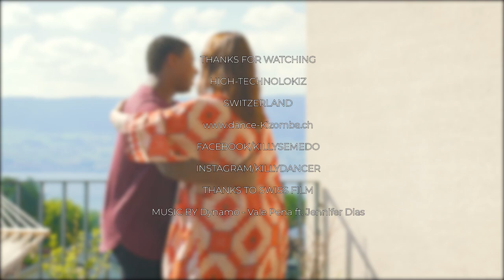Sabrina et Killy - Kizomba / Dynamo - Vale Pena ft. Jennifer Dias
Vu en confinement - Kizomba sur son balcon  !!

Cours de danse kizomba et urban kizomba à
Lausanne et Estavayer

Dance class of kizomba and urban kizomba in
Lausanne - Estavayer

Photographer - Abas - Swissfilm

Dancers: Killy Semedo - Sabrina Torre

Dynamo - Vale Pena ft. Jennifer Dias

Lyrics by Dynamo
Executive Producer: BeatDrop Music
Director: Dynamo
Video Edited by Rod Taumata
Music Produced by Elji Beatzkilla
Additional Keys by Khaly Angel
Mix/Master by Carlos Juvandes
Album: Independent
#: 6